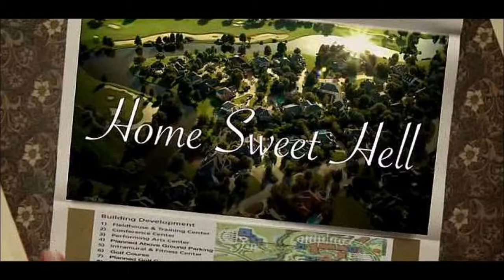REVIEW HOME SWEET HELL 5 5 OUT OF 10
Don Champagne seems to have it all but when his wife, Mona, learns of Don's affair with a pretty new salesgirl, Mona will stop at nothing to maintain their storybook life.